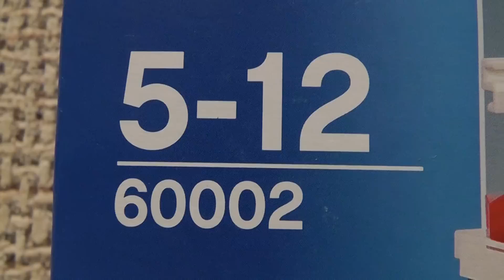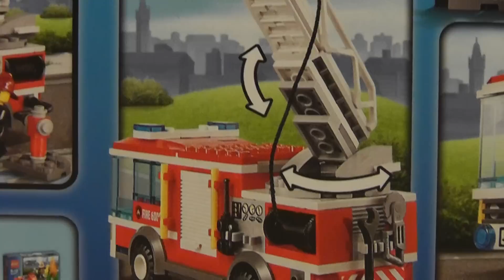LEGO CITY 60002 WÓZ STRAŻACKI